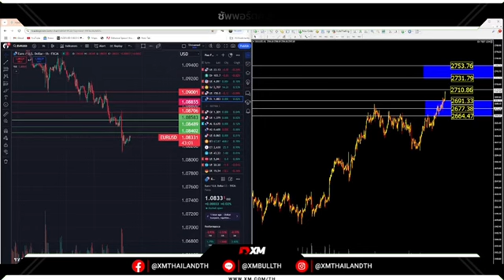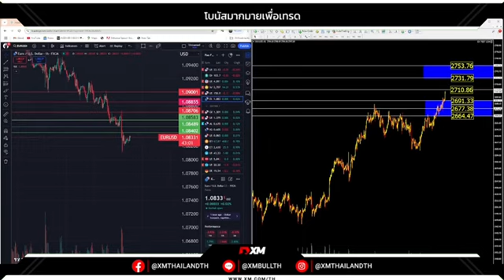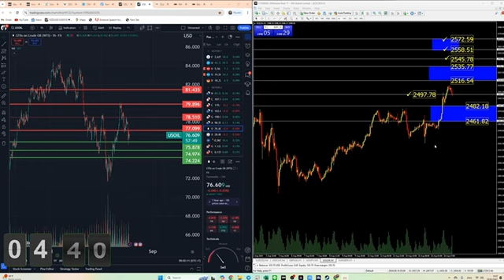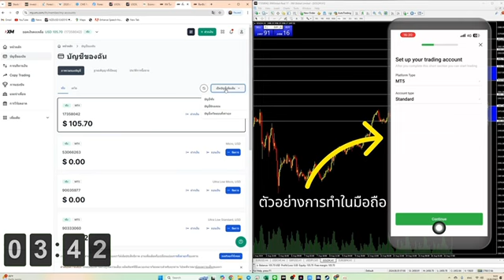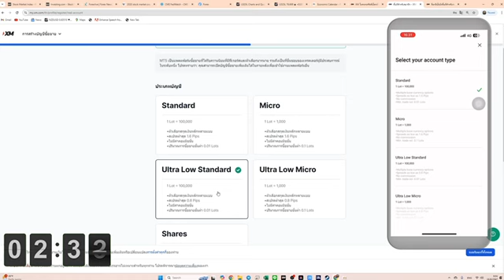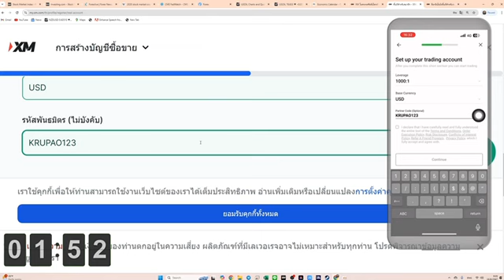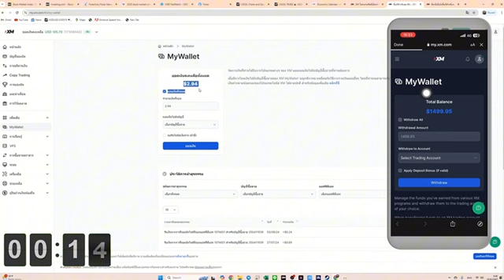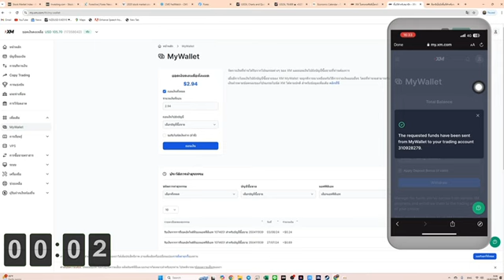‼️สรุปแผนเทรดทอง 15 นาที 18/10/2024